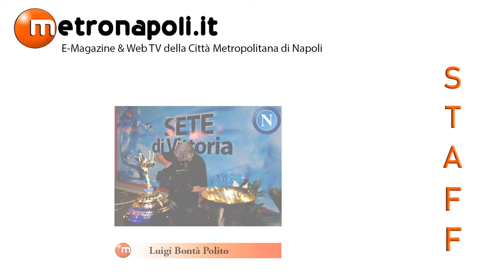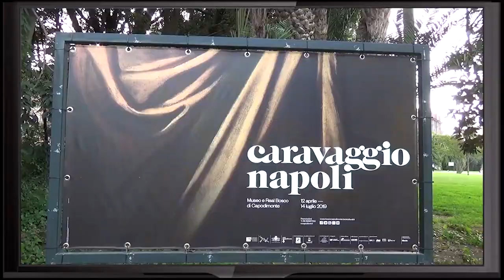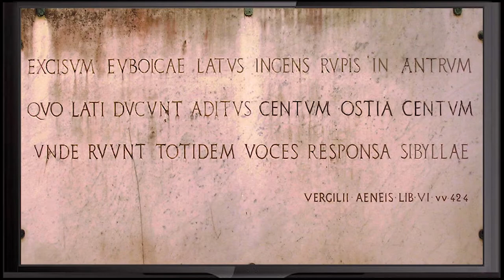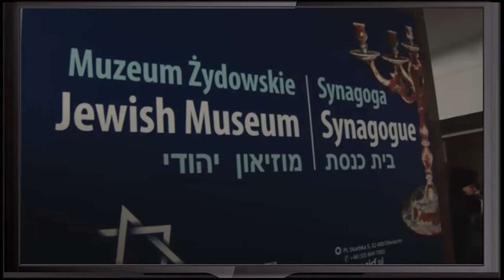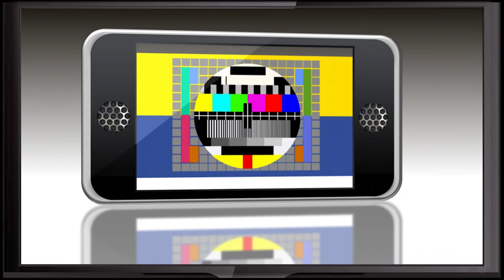Showreel Metronapoli WEBTV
In occasione del ventesimo anniversario di Metronapoli WebTV, abbiamo ritenuto opportuno realizzare uno showreel del canale televisivo utilizzando una piccola parte del nostro archivio storico. Buona visione.